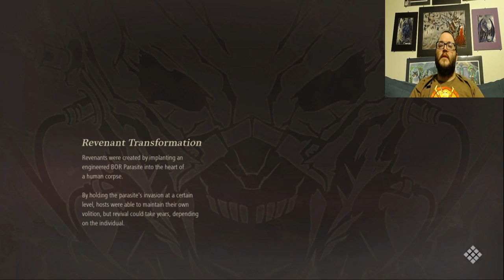The Bash Brothers Run Train on The Insatiable Despot || Code Vein Ep 7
More Code Vein pumping through your aorta! Still having a bit of a brain aneurysm this episode, so enjoy my derangement.  I have changed up my weapon for the two-hander and edited the character's appearance a bit too!  We are finishing up the Dried-Up Trenches and making our way to the Insatiable Despot, and I am pretty sure he wasn't ready!!!  Then, we run up on The Mysterious Hunter, as he is ripping some dudes heart out, old-school gangster style.  Make sure you watch so my pain isn't "in vein"

  Coppa doom is coming, so I have to make a few comments during the episode to protect the channel and myself.  I'm sorry that I keep repeating that under 13 people need to leave the video, but this is part of Youtube's new protections for "Child-directed content" and I need to stay on the correct side of it, lest the FTC descend on me from on high. I made a video that lays out what COPPA is, what it means for the channel, and where we go in the future, so check it out for more info.

Check me out on social media for memes, videos, and channel updates!!!